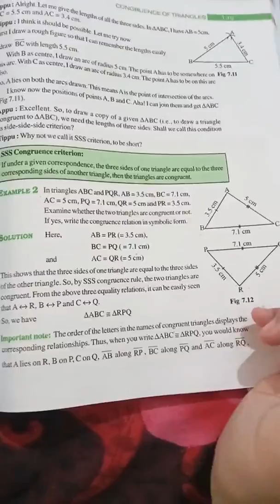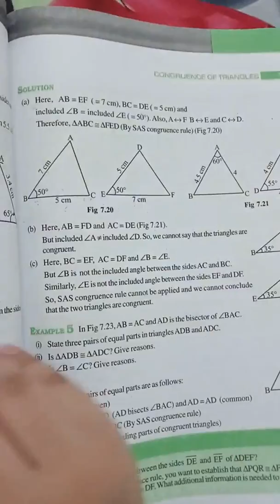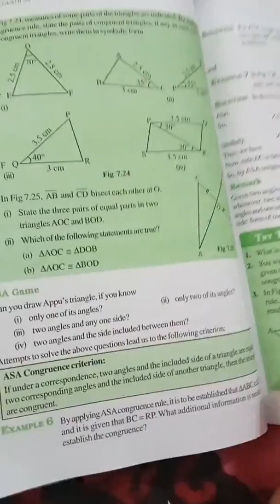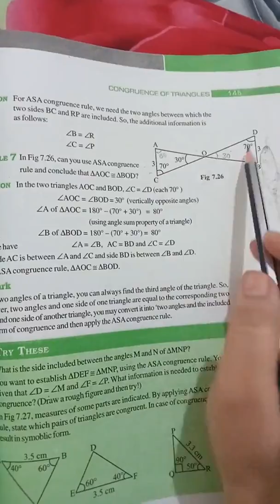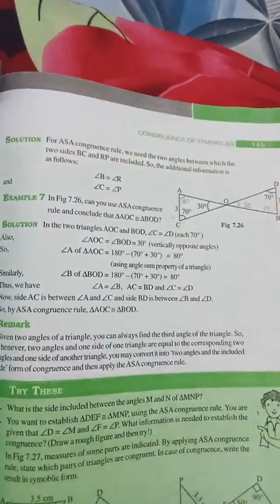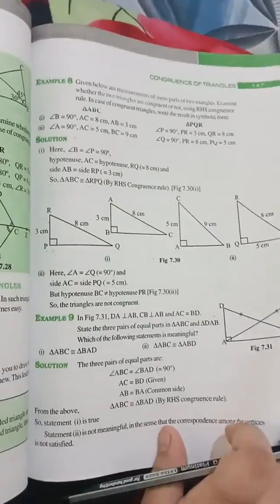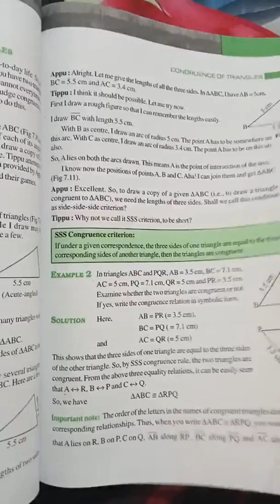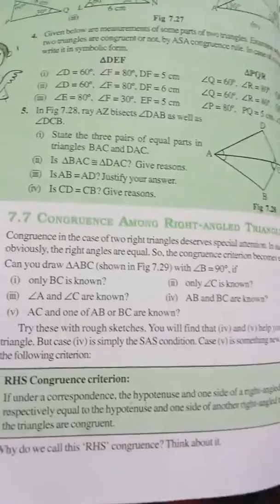GGS Class VII Math Ch 7 Part 2 : Congruence of Triangles